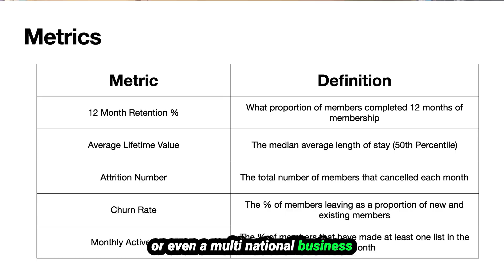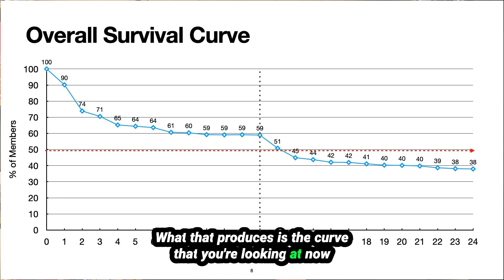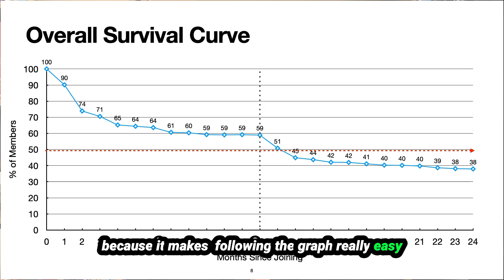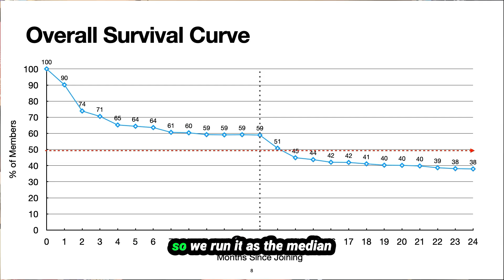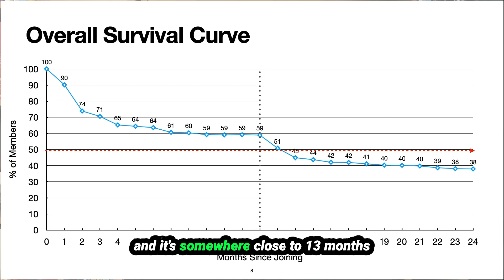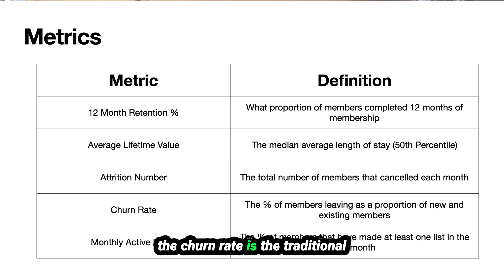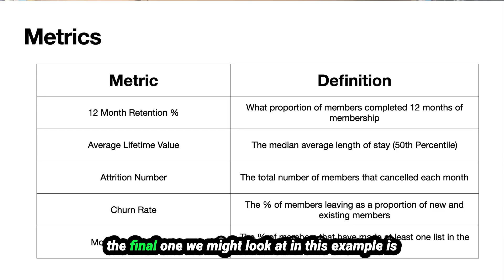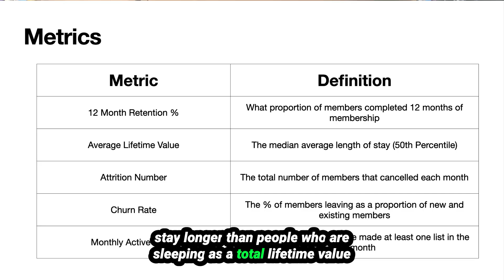Which Metrics Do we Use At Retention Guru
In this video I am going to run through some of the metrics
that we use with our clients in order to help understand what's going on within the business, whether it be a single site, a multi site business
or even a multi national business.